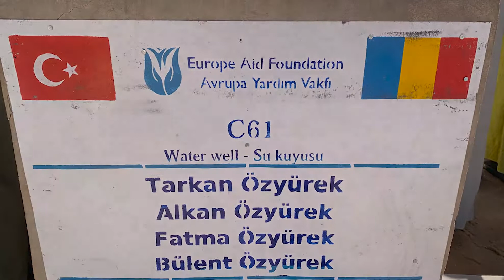Çad Su Kuyusu Yardımı: Özyürek Su Kuyusu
Su kuyusu açtırarak susayan gönüllere umut olan, mazlum coğrafyalara merhamet iklimini hakim kılan hayırseverlerimizden, ailelerinden, sevdiklerinden, yakınlarından ve nesillerinden Allah razı olsun. Avrupa Yardım Vakfı olarak Su Kuyusu projelerimiz kapsamında açtığımız yeni su kuyusuyla yeniden Çad'a ve buradaki kardeşlerimize umut olmanın mutluluğunu yaşadık.

Çad'da açılışını gerçekleştirdiğimiz "Özyürek" isimli su kuyumuzun açılışında buradaki kardeşlerimizle birlikte su kuyumuzun açılmasına katkılarıyla vesile olan bağışçılarımıza ve onların nezdinde tüm hayırseverlerimize en kalbi duygularımızla teşekkür ve dua ettik.

Sizler de Çad başta olmak üzere dünya üzerindeki tüm susuz coğrafyalara bir damla umut olmak istiyorsanız, vakfımızla iletişime geçebilir veya internet sitemiz üzerinden online bağışta bulunabilirsiniz.

Çad'da su kuyusu açtırmak, yalnızca bir tık uzakta!